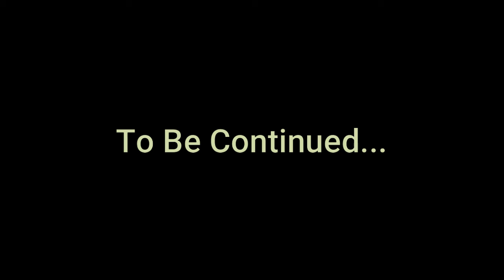Fox Video Nine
I am a little behind so doing a catch up. Plus, there are some experiments I'm doing with set ups so things will come and go. Turns out the foxes loved the monkey nuts I had put out for the squirrels. But I also put out some ferret food that my ferrets' didn't like, and the foxes loved it.